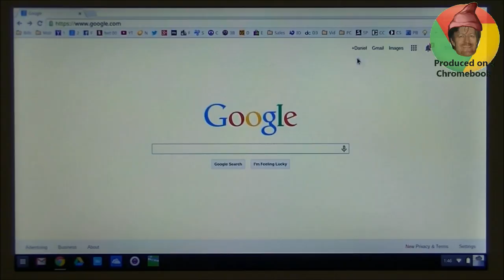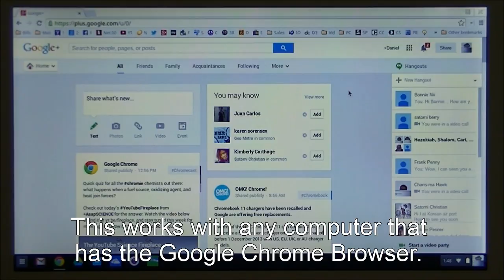How to make a call to a telephone with a chromebook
This short video shows how to use hangouts to make a call to a telephone, for free.
These steps can be followed with any computer that has Google Hangouts, a mic, and speakers.